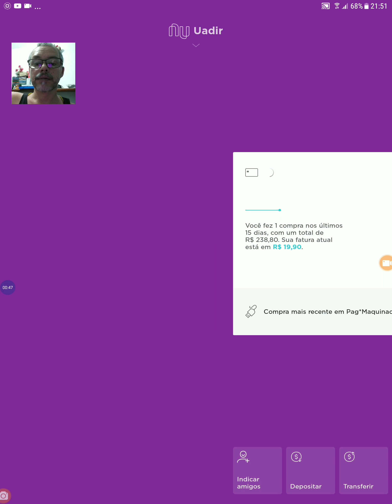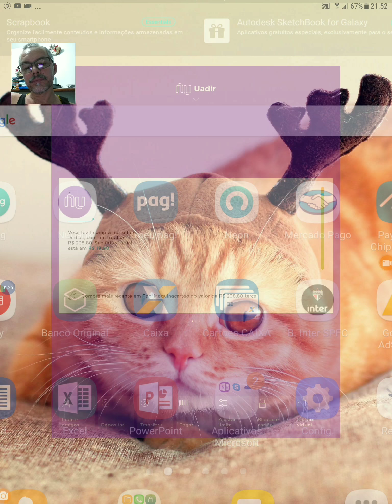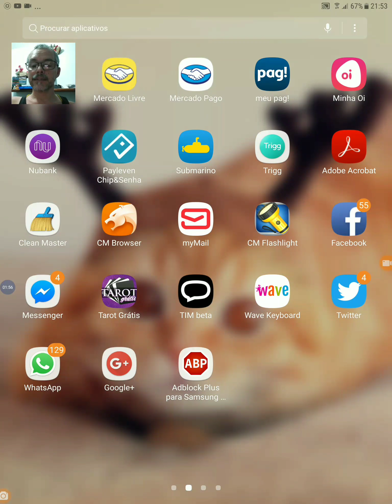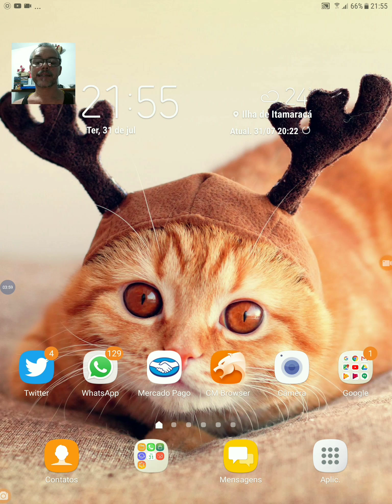Moderninha Plus😉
Promoção massa 😍😘😗😙😚😉 ESSE LINK VOÇE COMPRA SUA MODERNINHA PLUS COM DESCONTO ESPECIAL DO CANAL 12x R$ 19,90

à vista por R$ 238,80